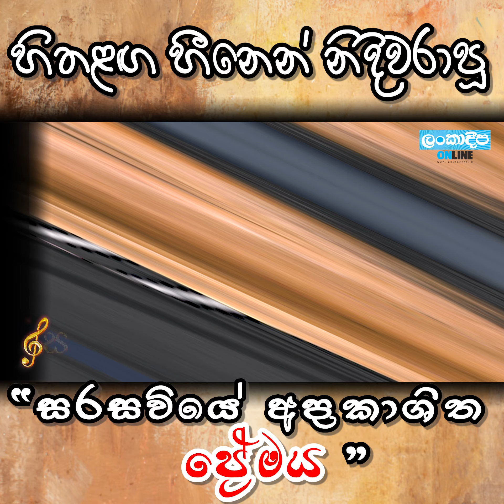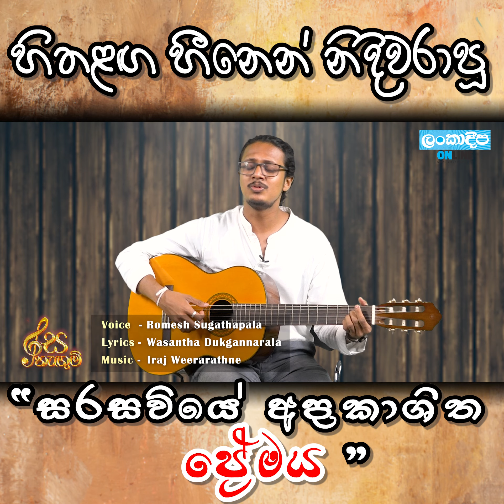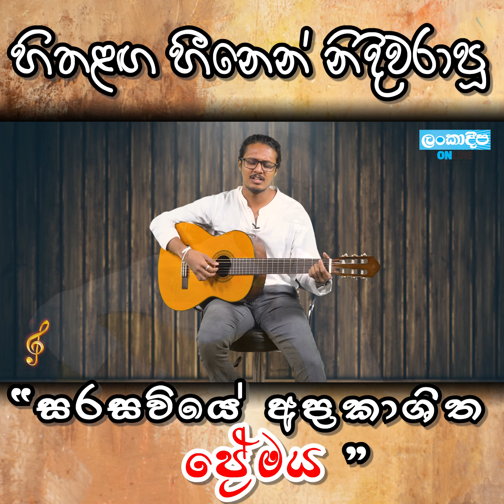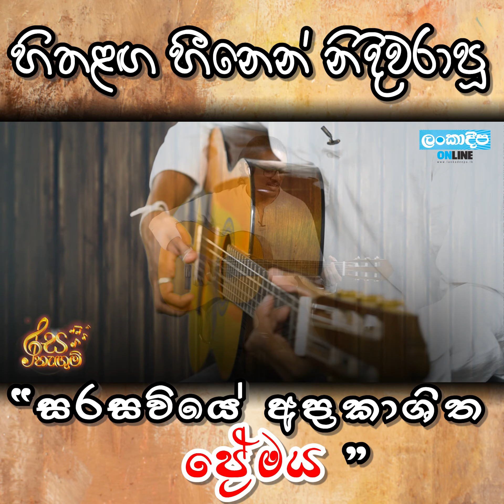Rasa Hangum / Wasantha Dukgannarala/ Hithumathe Pawena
සරසවි ප්‍රේමයක මතක ගැන කියැවෙන ජනකාන්ත "පූ" ගීතය දුකාගේ පුද්ගලික අත්දැකීමක්ද?

ගී පබැඳුමක රස හැඟුම්.
ප්‍රවීන ගේය පද රචක වසන්ත දුක්ගන්නාරාල

"හිතුමතේ පාවෙනා"
ගායනය - රොමේෂ් සුගතපාල
පද රචනය- වසන්ත දුක්ගන්නාරාල
සංගීතය - ඉරාජ් වීරරත්න